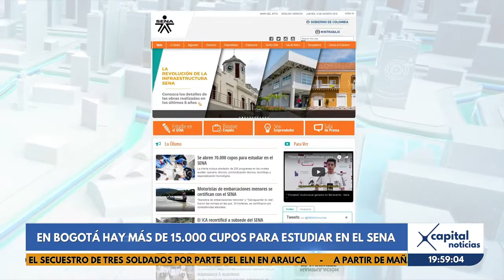Ofertan más de 15.000 cupos para estudiar en el Sena